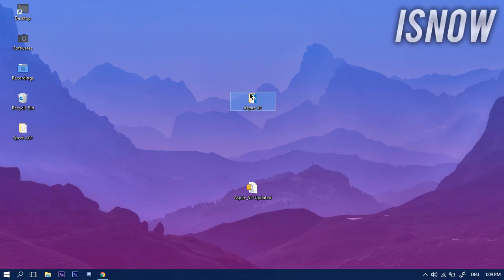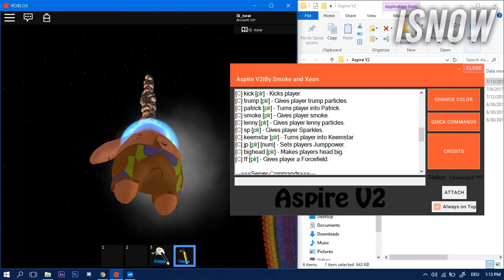[NEW] 🔥 [OP] 🔥 ROBLOX EXPLOIT: ASPIRE V2 | PATCHED, VERY STABLE! | PATRICK, FF & MORE!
OPPPENNN!!!

❤1 Download= 1 Like & Sub? ;) ❤

👉 CREDITS! 👈
➡ Xeonbeast
➡ Smokepurp
➡ KingSea
➡ Louka
➡ Eternal

⚠️ ERROR FIXES! ⚠️